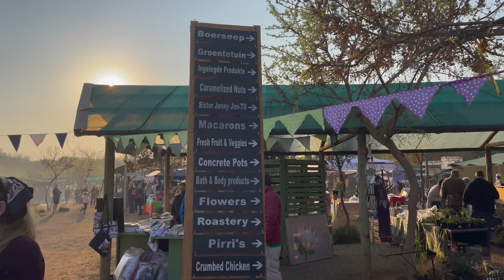Boeremark, 665 Moreleta St, Silverton, Pretoria, 0184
Every Saturday morning at 5:30 am - 9:30 am